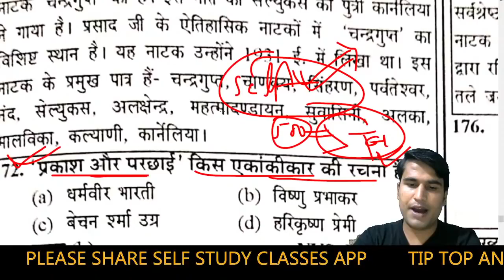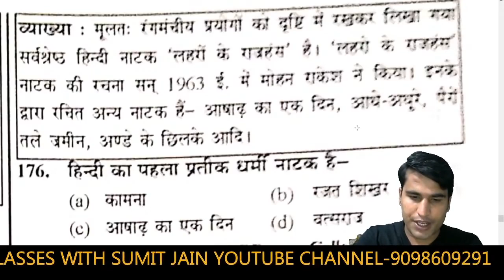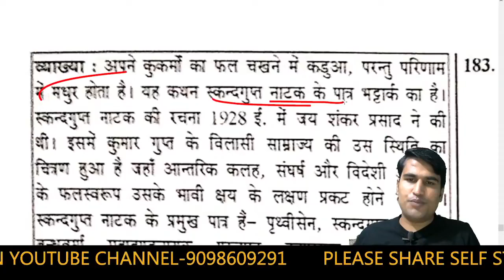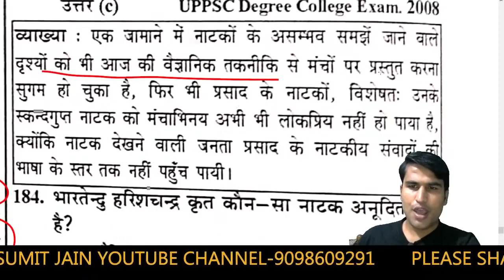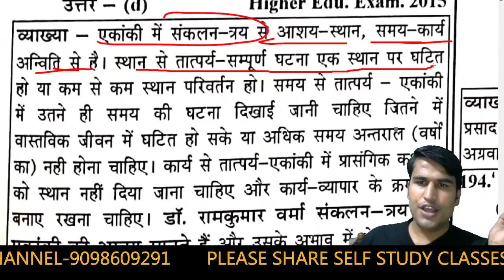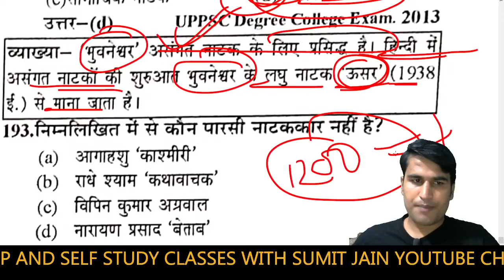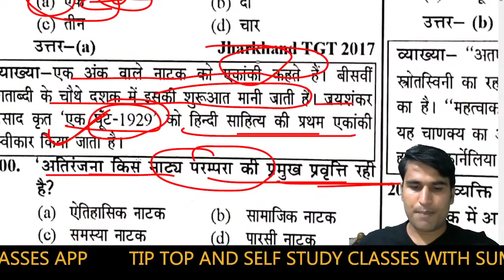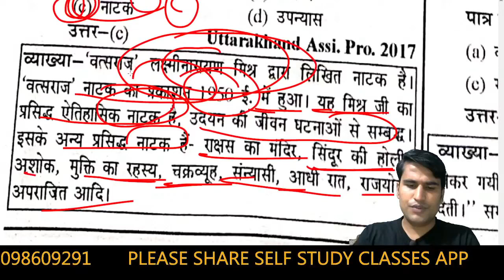प्रमुख नाटक और नाटककार, 7 Hindi sahitya ke pramukh natak,hindi sahitya ka itihas,hindi sahitya for